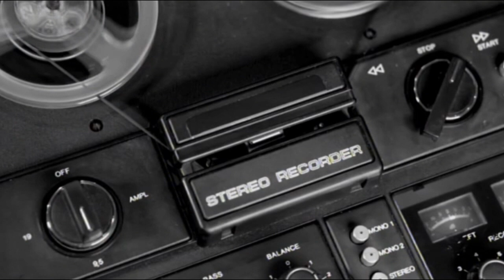"50 Years Legal" 2017 Documentary Trailer HD- Featuring Lee Tracey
In 2017 comedian and female impersonator Lee Tracey appeared in Simon Napier Bell´s documentary film “Fifty Years Legal”, which examined the changes that have taken place since homosexuality was decriminalised in the UK in 1967 and the influence of gay culture on society.

Following the 2017 documentary Lee received numerous calls and messages asking him to elaborate on that dark period of history prior to 1967; this prompted Lee to write his candid and emotional autobiography… “What Will The Neighbours Say!”

Book Reviews...

“What Will The Neighbours Say!”
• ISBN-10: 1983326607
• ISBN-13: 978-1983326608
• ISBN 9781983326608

"A great read with lots of lovely anecdotes..."- Simon Napier-Bell

""I didn´t realise just how much Lee suffered just for being gay.  A great read..."- Bobby Davro

"No one is born prejudiced, they learn it, and they can unlearn it very quickly"- Sir Ian McKellan

In the last 16 years Lee has written, directed and starred in the annual adult pantos at The Pavilion Theatre, Brighton; they have received much critical acclaim year on year. Click playlist above for clips of some of Lee´s performances.